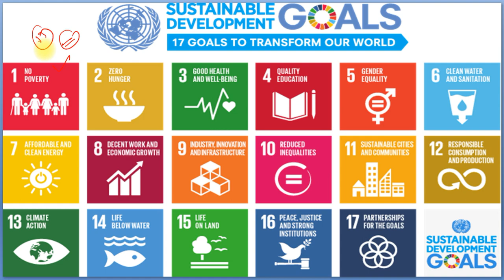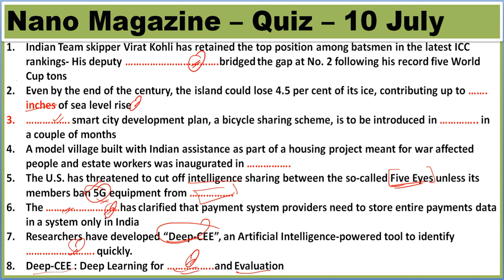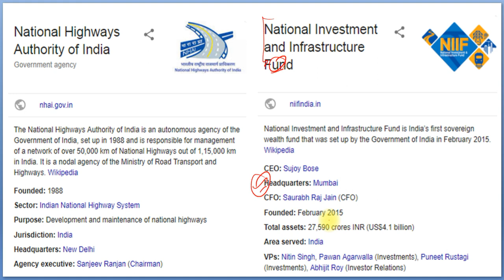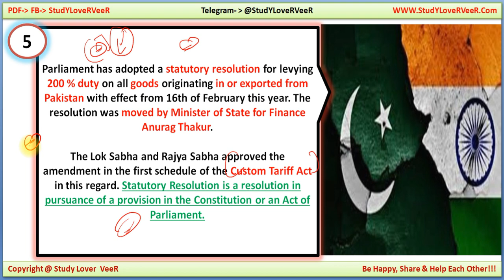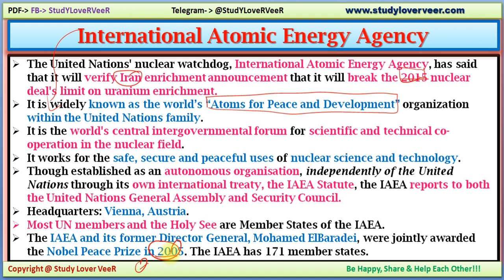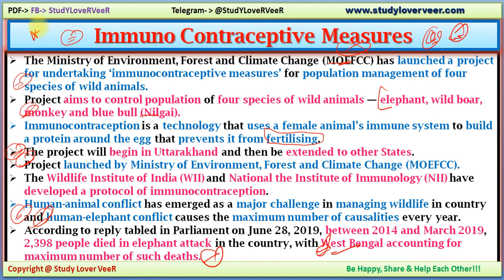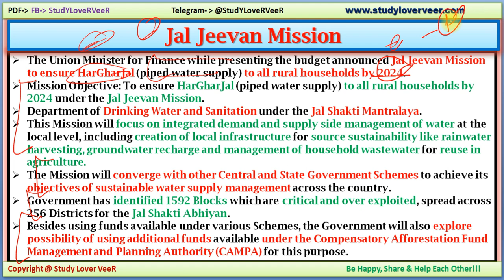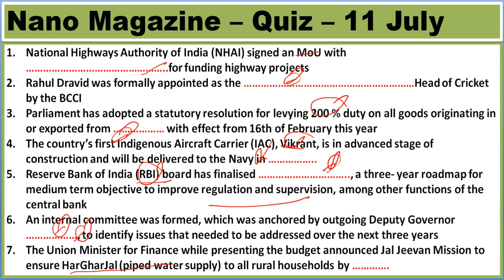11 July 2019 PIB News, The Hindu, Indian Express - Current Affairs in Hindi, Nano Magazine by VeeR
Study Lover Veer Official App एकदम शुरू से UPSC 2020 की तैयारी कैसे शुरू करें? Simple Approach for UPSC - How to Prepare for UPSC

Thank YoU. VeeR

11 July 2019 PIB News, The Hindu, Indian Express - Current Affairs in Hindi, Nano Magazine by VeeR